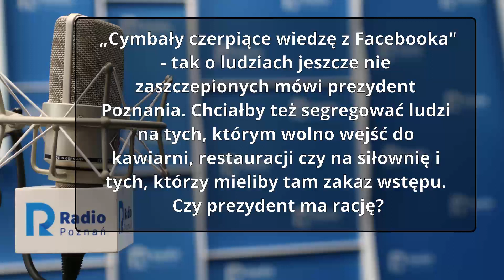Wielkopolskie popołudnie: Piotr Barełkowski [20 05 2021]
„Cymbały czerpiące wiedzę z Facebooka"- tak o ludziach jeszcze nie zaszczepionych mówi prezydent Poznania. Chciałby też segregować ludzi na tych, którym wolno wejść do kawiarni, restauracji czy na siłownię i tych, którzy mieliby tam zakaz wstępu. Czy prezydent ma rację?